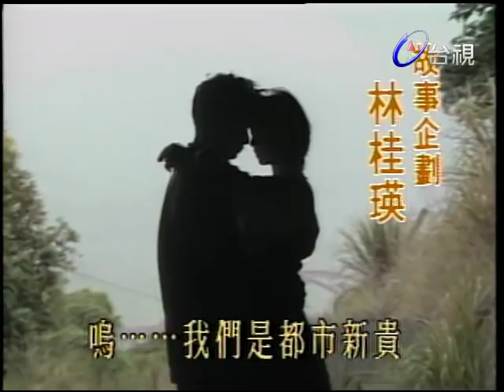又見郵差來按鈴 第 37 集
余家是個大家庭，由於兄弟們多數在北部就職就學，於是余父為他們買了一棟二層樓房，讓老大耀祖帶領弟妹居住。耀祖有弟耀宗、冠軍，三人個性雖不相同，仍然親愛異常，耀祖娶妻家將、耀宗娶妻美美，難得的是妯娌二人相處也極融洽。耀祖且有一女，名叫糖糖。最小的妹妹比麗，年方十七，正是充滿夢幻的新潮少女，她與十八歲的冠軍年紀相近，二人同為五專生，沒有升學壓力，因之十分活潑好動，兩人一見面就鬥嘴，為家中平添不少熱鬧。耀宗生性風流倜儻，時常抗拒不了一切的外來誘惑，他和老婆美美是對歡喜冤家，吵時吵得要命、愛時愛得要死。耀宗玩心重，時常替家中製造問題，是全家的頭痛人物。耀宗和家將不但負責照顧家人的生活，也負責管教眾人，他們本身可說是一對模範夫妻，雖然偶有爭吵，但是夫妻恩愛，教人羨煞。故事是美美懷孕六個月了，去做掃描，結果發現胎兒是女孩。余父得知後憂心忡忡，因為耀祖和家將生的也是女兒，他希望自己能早日得孫兒，因而要求耀祖和家將再生一個，或可得男，不料卻從耀祖口中得知，他已經結紮‧‧‧。隨後，余家出現大大小小的事件，包括美美父母親的口角，竟至不小心釀成了離婚事件，冠軍一心一意的想要一部哈雷機車，花樣百出；比麗愛慕自己學長，以及為青春痘煩惱；家將為排遣家事外的閒暇，參加「女性同盟」以開拓自己的生活視野；耀宗擔心自己失去男性魅力，卻險些撞上仙人跳‧‧‧‧林林總總，都是我們日常生活中的切身狀況。全劇以平實溫暖的風格，用喜感方式呈現。